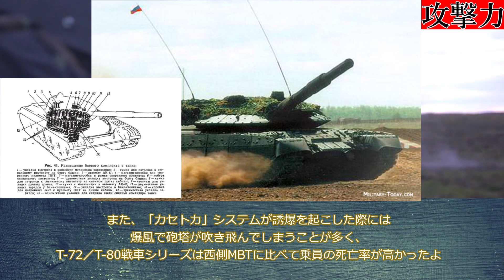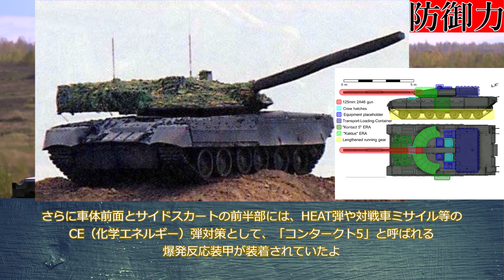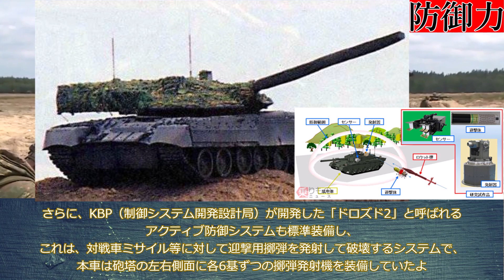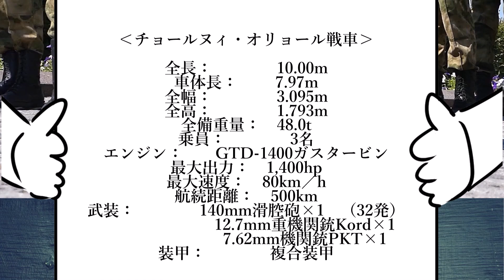【ゆっくり解説】ざっくり兵器解説第四十二回 T-80UM2 チョルーヌイ・オリョール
どうも、Ethicai OR NOT Ethical のうp主です。
そうしないと、赤い国の「すたありん♡」があなたのおうちにKGBをしたがえて向かいます。
また、サブチャンネルや、Twitterのフォローもよろしくお願いします。

リクエストなどもお待ちしております。
それでは、またこんど。

0:00　オープニング
0:15　開発経緯
4:31　攻撃力
7:50　防御力
9:43　機動力
10:43 諸元